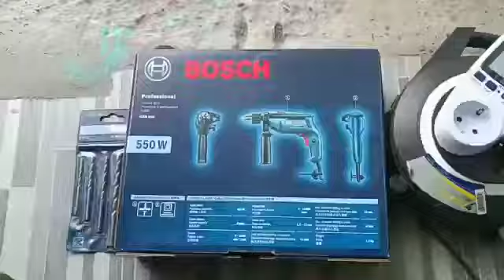Bosch GSB 550 13mm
Bosch GSB 550